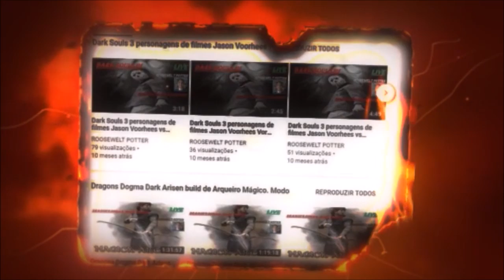Dark Souls 3 Cosplay de Cavaleiro Legionário vs Iudex Gundyr